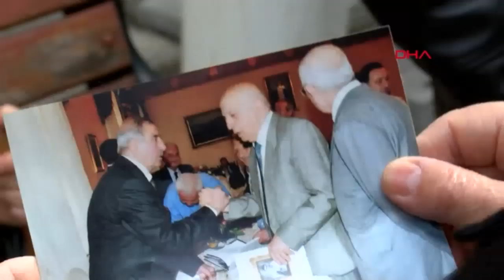Türkiye'nin ilk milli boksörü Garbis Zakaryan son yolculuğuna uğurlandı! Vasiyeti yerine getirildi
Hayatını kaybeden Türkiye'nin ilk milli boksörü Garbis Zakaryan, son yolculuğuna uğurlandı. Zakaryan’ın en değerli dostlarından birisi olan Hüseyin Yıldırım, "’Ya Hüseyin, ben senden önce ölürsem beni üzerimde bayrakla göm. Sen benden önce ölürsen söz veriyorum bayrakla gömeceğim.’ Bayrak hikayemiz budur. Allah rahmet eylesin, milliyetçi, vatanperver, çok fevkalade bir insandı daima." dedi.